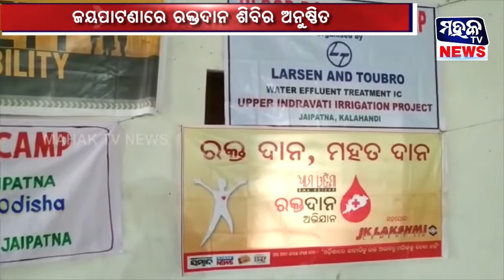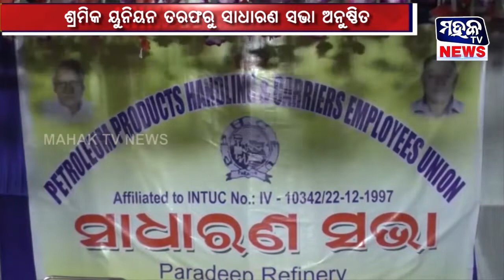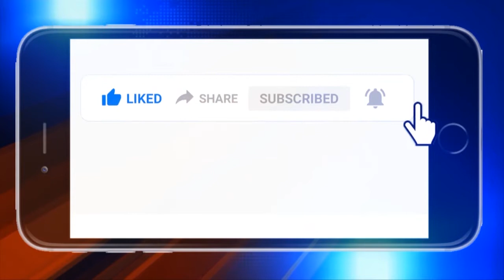MahakTvNews_Short_Bulletin_25.01.2020